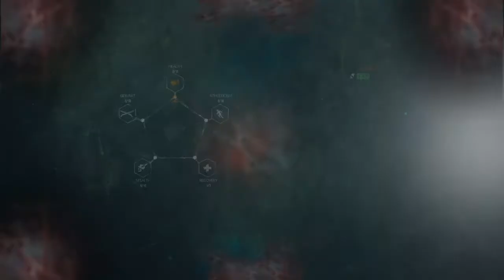The Evil Within 2 Walkthrough Gameplay Part 5 The Marrow is sticky.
Honestly guys i am very happy to bring you this content! the Evil Within has the very first game i played ill leave the link to that if you guys want to cringe lol but thank you guys for all the support!! and lets get it!

Don't forget to subscribe comment and leave a like if you liked this video for  more content!!!  i will be on twitch live streaming side quests and some online battles!! come and join me over there everyone!!

STREAM SCHEDULE:
Wednesday : 4pm or 6pm and   8pm Pacific time zone
Thursday: Sometimes 6pm Pacific and For sure 8pm Pacific
Friday: 8pm Pacific time zone or earlier
Saturday:8pm Pacific Time Zone or earlier

We will be moving to Twitch for live streams and here is the link to my Twitch account :

Make sure you guys like my facebook page so we can react 200 likes so we can start the giveaway

As For the Giveaway we will announce the first winner next week! on Friday so make sure you Follow my facebook Page and instagram where i will be posting the winners so keep an eye out everyone!!!

Aslo i want to say we have the sign up form ready for the Rise Of Jason Tournament!! Here is the link
that is the link for you to sign up and if you haven’t seen the rules for the jason tournament here is the link for that video
and here is the link for the Code of Conduct that you must follow if you want to be apart of this tournament
We are looking forward for this tourament so if you play Friday the 13th you should totally check out this tournament for jason players!!!